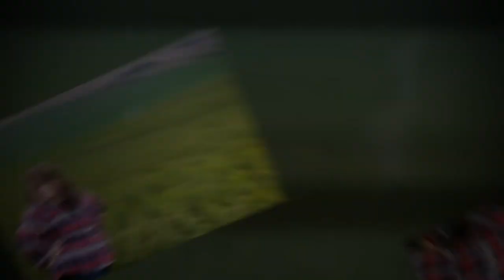Tri-Cities Prep Senior: Courtney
Song: Golden
Artist: Megan Arial